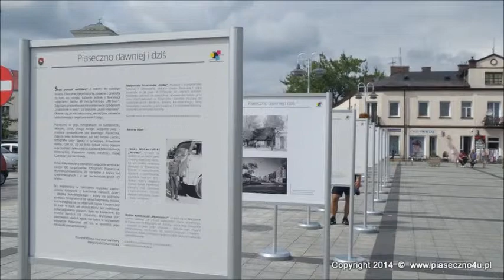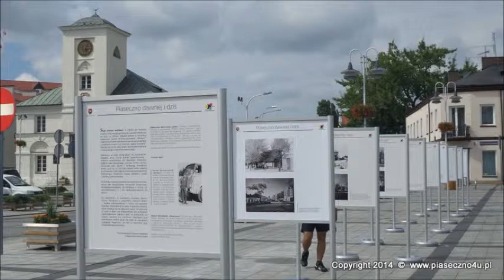Piaseczno cz2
Piaseczno dawniej i dziś,- Wystawa na Pl.Piłsudskiego - lipiec 2014 (materiał portalu Rozmowa z Małgorzatą Szturomską.